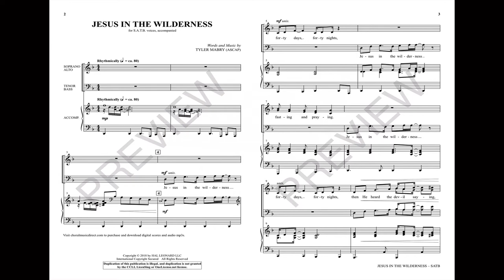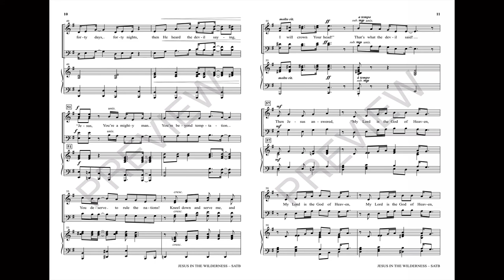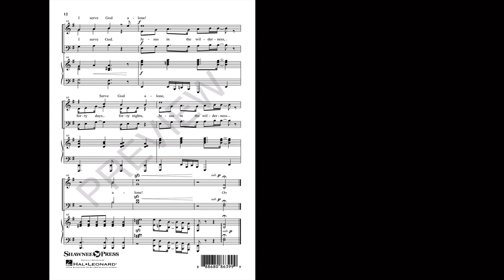JESUS IN THE WILDERNESS (SATB Choir) - Tyler Mabry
Theater meets a traditional choral anthem in this unique selection for the beginning of Lent. The music literally tells the story of Jesus' temptation using variety to represent the dialogue between Jesus, the storyteller and Satan. The piano shines with distinctive flair to provide a balance of vocal support and colorful figuration. Maximize the dynamics to capture the moment in this unforgettable song. Truly different!